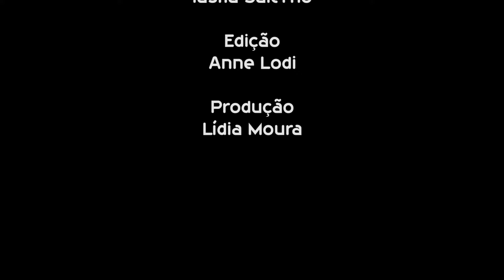Métodos para melhorar o ensino de Química são tema de pesquisa da UFSCar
O professor Luiz Henrique Ferreira, do departamento de Química da UFSCar, lidera um grupo de estudos que visa melhorar o ensino de Química no país. Alguns dos tópicos abordados pelas pesquisas são a formação de professores, a elaboração de materiais didáticos e a experimentação no ensino.

CLICK CIÊNCIA
O projeto ClickCiência é um portal de divulgação e popularização da Ciência produzido pelo Laboratório Aberto de Interatividade para Disseminação do Conhecimento Científico e Tecnológico da Universidade Federal de São Carlos (LAbI - UFSCar).